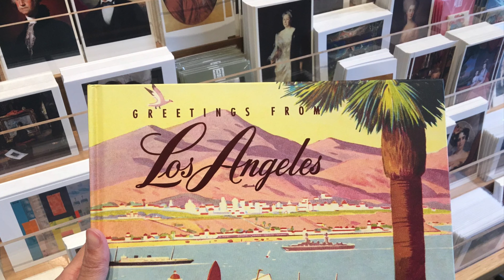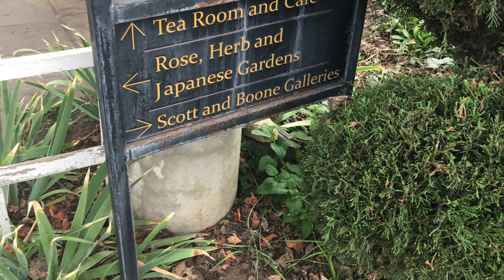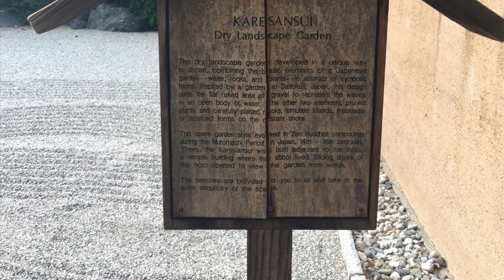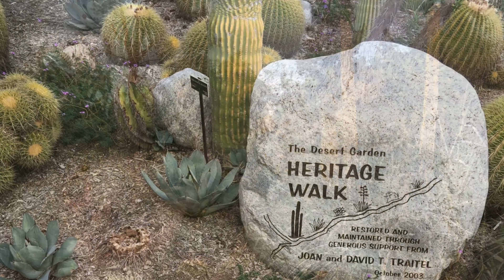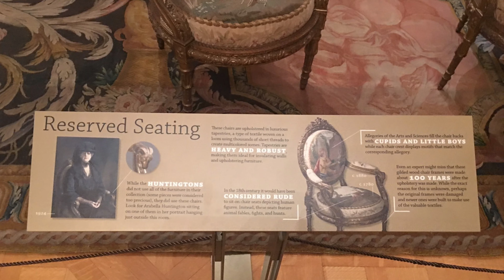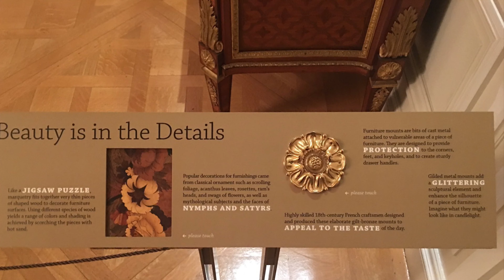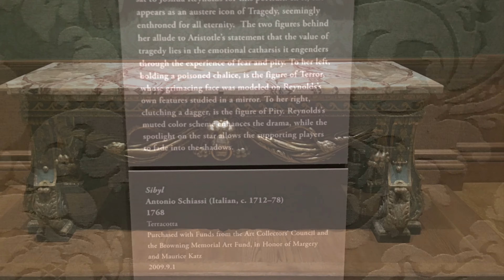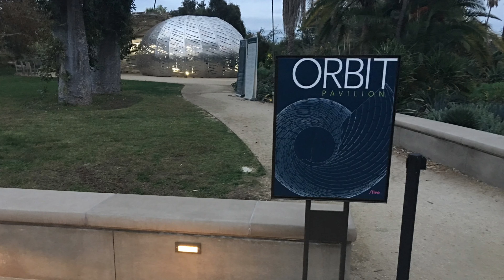Huntington Library, Art Museum, and Botanical Gardens, San Marino, CA exhibitions Nov2017